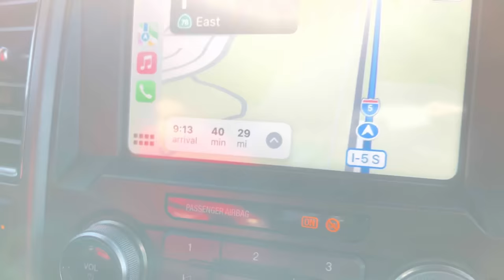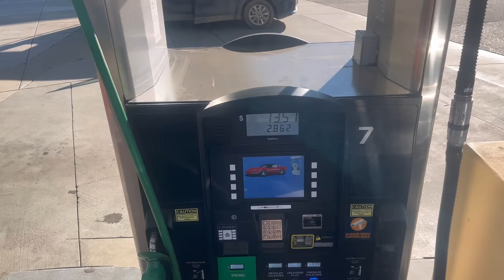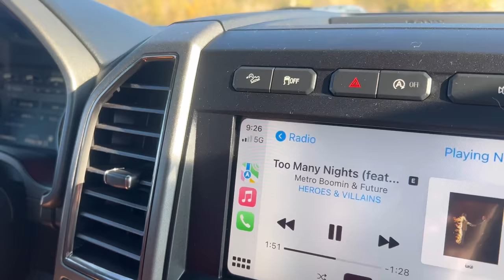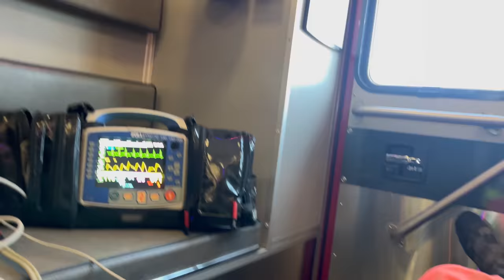Dirt bike crash at fox raceway (BROKEN collar bone)